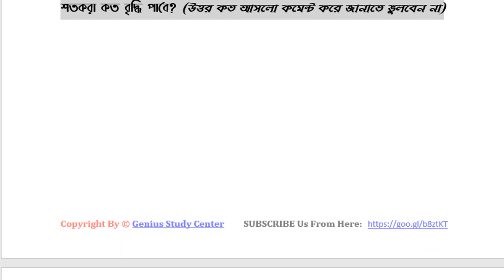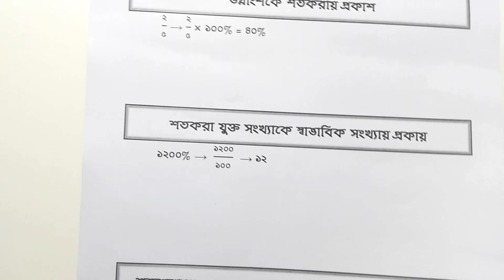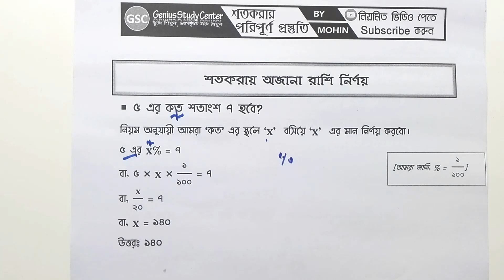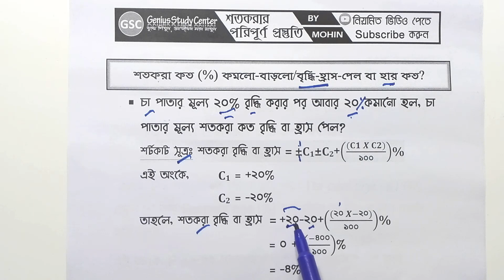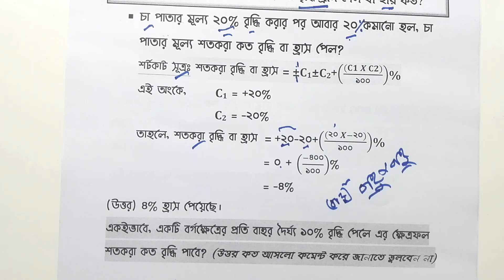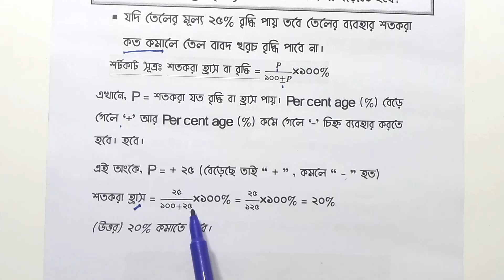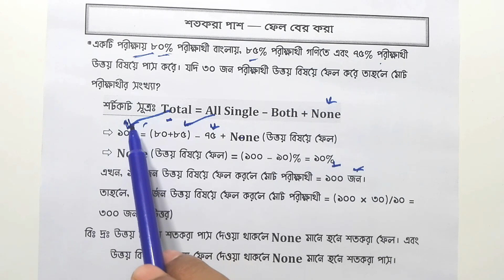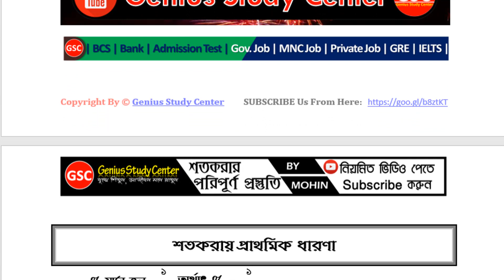শতকরায় ১০০% মার্ক তুলুন এই ভিডিওটি দেখে // Percentage Full Preparation in One Video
একটি ভিডিওতেই শতকরা অধ্যায়ের পরিপূর্ণ প্রস্তুতি নিতে এই ভিডিওটি দেখুন।

ভিডিওটির Pdf কপিঃ Please wait for upload...